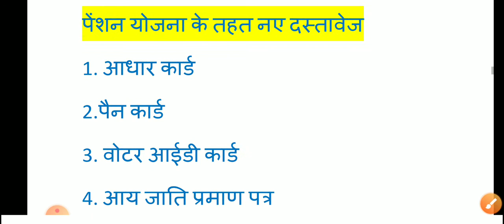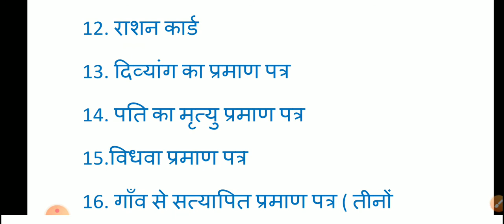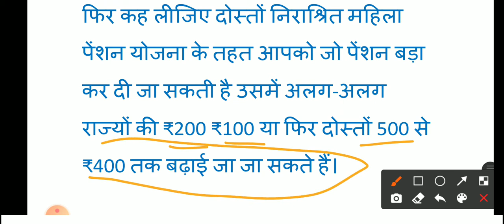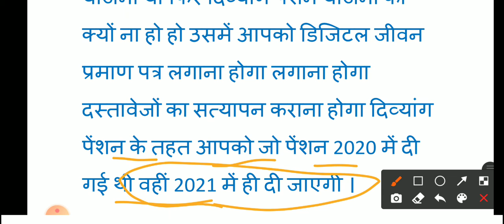Budget 2021: पेंशन में बढ़ोतरी?₹100,₹200,व₹300।पेंशन धारकों क्या बड़ा तोहफा देगी सरकार ? Pension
Budget 2021: पेंशन में ₹100, ₹200 व ₹300 की बढ़ोतरी? पेंशन धारकों क्या बड़ी सौगात देगी सरकार ? Pension

दोस्तों आज इस वीडियो में हम बात करने वाले हैं विधवा पेंशन योजना दिव्यांग पेंशन योजना और वृद्धावस्था पेंशन योजना 2021 के तहत क्या आपको ₹100 ₹200 या फिर ₹300 की आप की पेंशन बढ़ाई जाएगी या फिर नहीं चलिए जान लेते हैं पूरी सच्चाई साथी हम आपको दस्तावेजों के बारे में भी बताएंगे

पेंशन योजना के तहत नए दस्तावेज
1. आधार कार्ड
2.पैन कार्ड
3. वोटर आईडी कार्ड
4. आय जाति प्रमाण पत्र
5. निवास प्रमाण पत्र
6. मूल निवास
7. मोबाइल नंबर
8. बैंक खाता
10.आईएफएससी कोड
11. वोटर आईडी कार्ड
12. राशन कार्ड
13. दिव्यांग का प्रमाण पत्र
14. पति का मृत्यु प्रमाण पत्र
15.विधवा प्रमाण पत्र
16. गाँव से सत्यापित प्रमाण पत्र ( तीनों पेंशन योजना के तहत )

तमाम वह दस्तावेज आपको चाहिए होंगे जो एक नया बैंक खाता खुल जाते समय आप बैंक में ले जाते हैं ।।

विधवा पेंशन जीवन प्रमाण पत्र
विधवा पेंशन योजना हरियाणा
विधवा पेंशन योजना 2021
विधवा पेंशन योजना राजस्थान 2021
विधवा पेंशन योजना बिहार
विधवा पेंशन योजना up
विधवा पेंशन योजना JJP
विधवा पेंशन योजना 2021 लाभ
विधवा पेंशन योजना list

widow pension Jivan Parman patra
widow pension apply online JJP
widow pension apply online 2021
widow pension apply online
JJP widow pension apply online
widow pension form kaise bhare

divyang pension online apply
divyang pension
divyang pension yojana HR 2021
divyang pension yojana 2021
divyang pension yojana Haryana
divyang pension kaise check karen
divyang pension 2021

दिव्यांग पेंशन योजना हरियाणा
दिव्यांग पेंशन योजना जीवन प्रमाण पत्र
दिव्यांग पेंशन
दिव्यांग पेंशन कैसे चेक करें
दिव्यांग पेंशन कब आएगी
दिव्यांग पेंशन योजना
दिव्यांग पेंशन लिस्ट

old age pension west bengal online apply old age pension check
old age pension delhi online apply
old age pension haryana online apply 2021
old age pension form kaise bhare

YOJANA ONLINE 4U
दिव्यांग पेंशन
विधवा पेंशन
वृद्धावस्था पेंशन
pension list
Pension
Divyang pension
Vidhwa pension